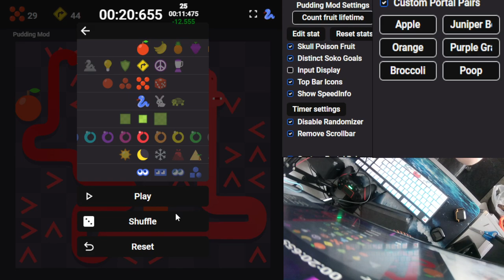Sokoban 5a all 12m 43s 155ms